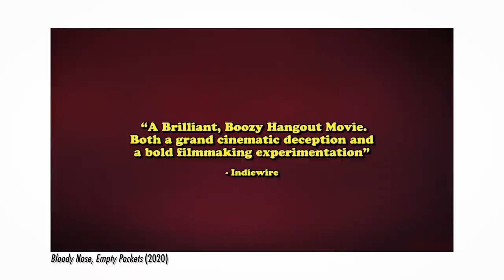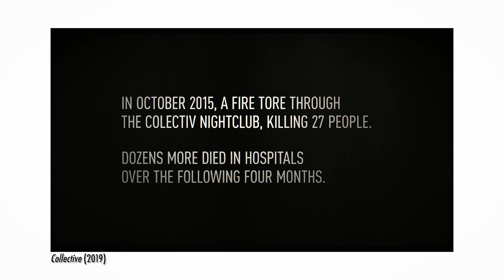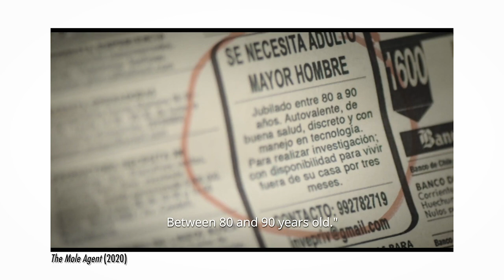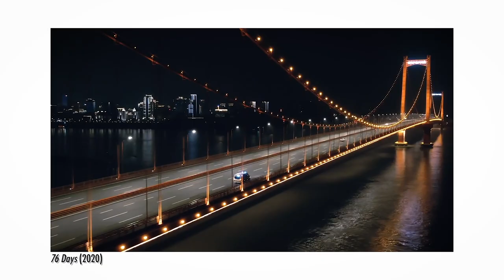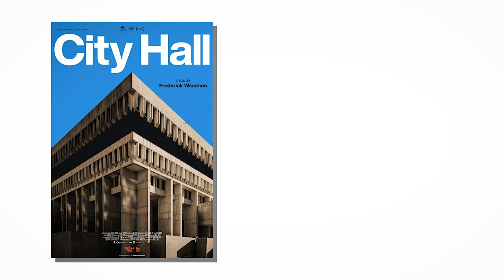Uncle Tom Snubbed (Again) | Best Documentaries Of 2020 | IndieWire | Larry Elder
IndieWire released their list of the top documentaries of 2020, and once again, ‘Uncle Tom’ didn’t make the cut. Regardless of its high ratings on IMDB and Rotten Tomatoes. In this episode, Larry takes a look at IndieWire’s review and compares their list with his documentary.